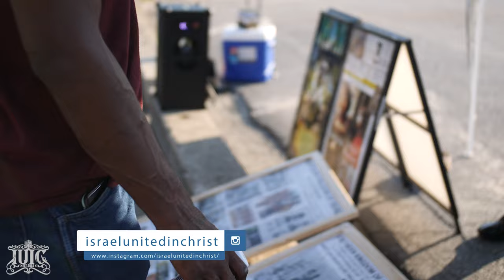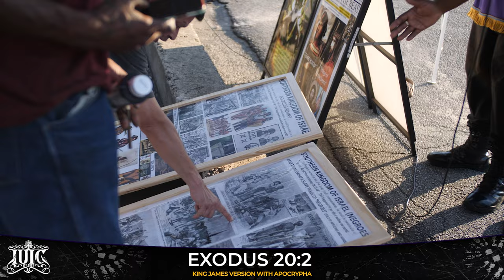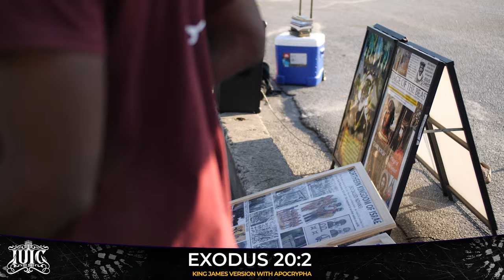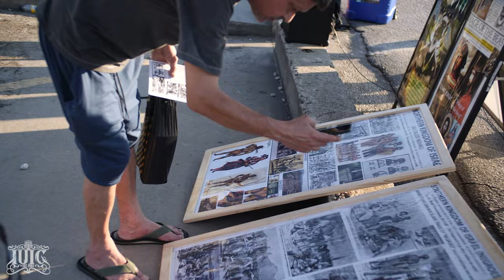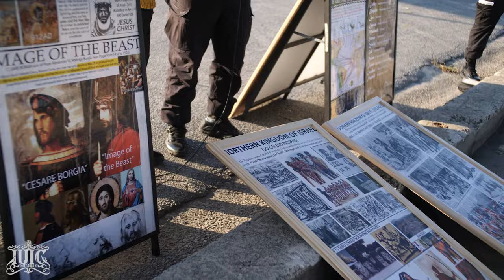Waking The Walking Dead